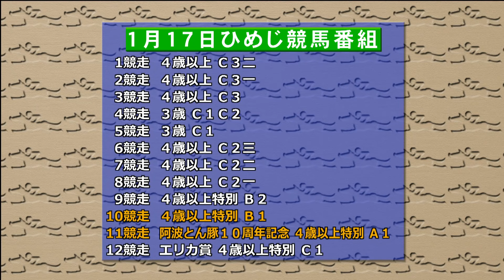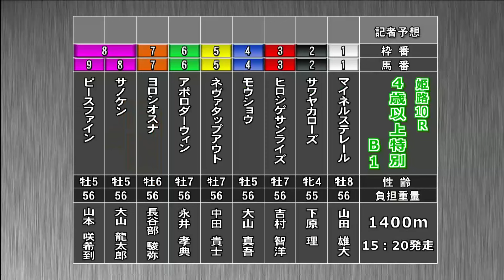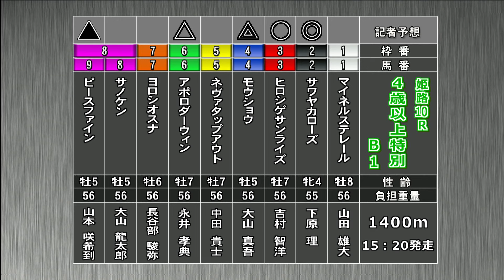ひめじけいばレース展望（1月17日分）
1月17日(水)「ひめじけいばレース展望」です。進行は木村寿伸アナウンサー、解説は北防 敦記者(競馬ブック)。メインレース 「阿波とん豚10周年記念」を中心にお届けします。